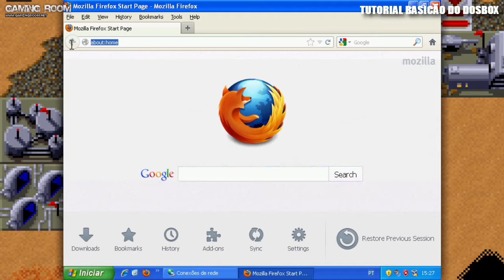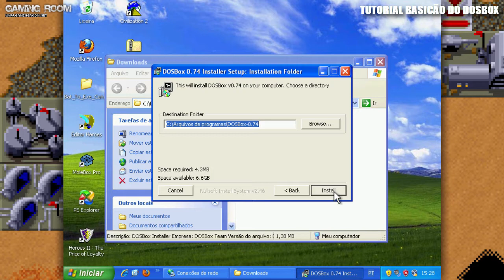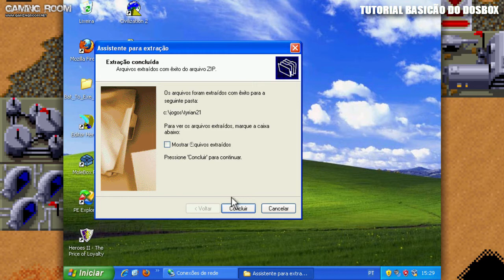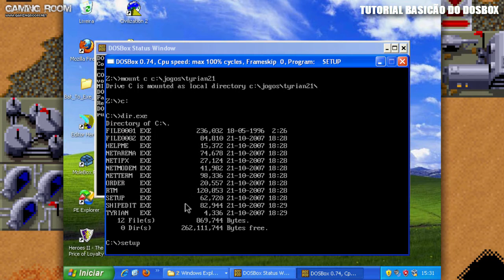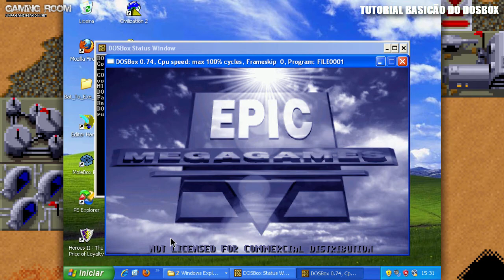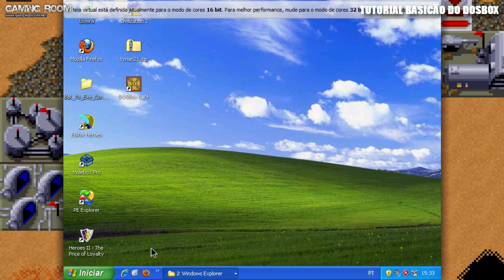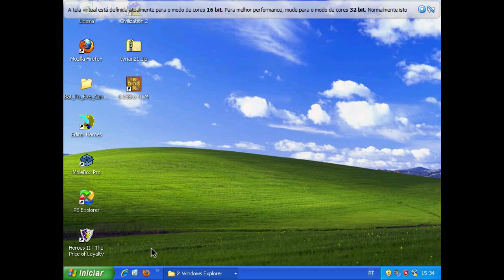Tutorial básico do DOSBox [Windows]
Tutorial básico do DOSBox em vídeo que pretende ensinar o arroz com feijão desta ferramenta, com o suficiente para você rodar a maioria dos antigos jogos do MS-DOS no seu Windows ou outros SOs modernos. O passo a passo começa no 05:11. Antes, o Facínora falou um pouco sobre as aplicações deste grande programa e sua experiência com ele a fim de compartilhar a nostalgia que gira em torno do DOSBox. O vídeo foi feito no Windows, mas dá pra usar em outros sistemas operacionais modernos adaptando alguma coisa ou outra.

▶ 05:11 → Pula direto para as instruções passo a passo